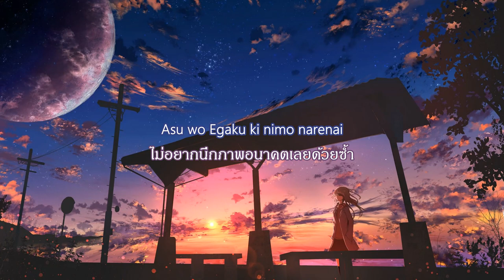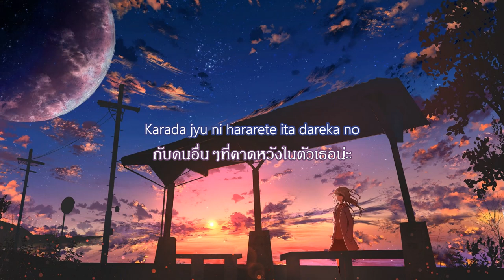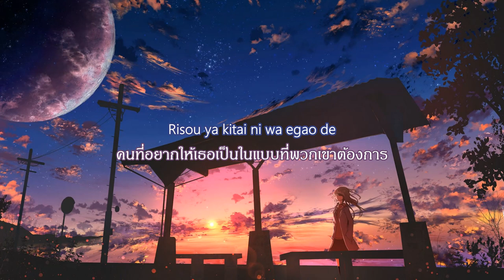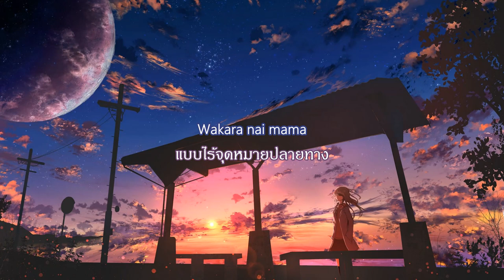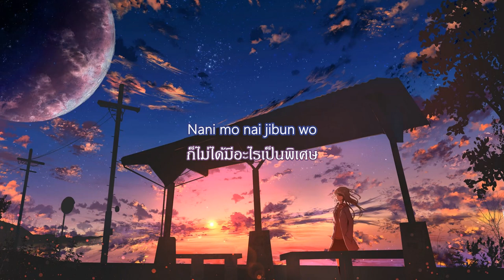I'm Here – Miura Daichi【แปลไทย】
เพลง/Title: I'm Here
ทำนอง/Composer: UTA
คำร้อง/Lyricist: 三浦大知
ศิลปิน/Artist: 三浦大知 (Miura Daichi)